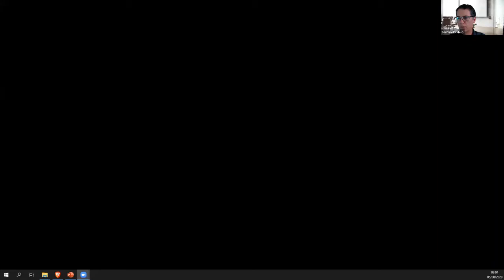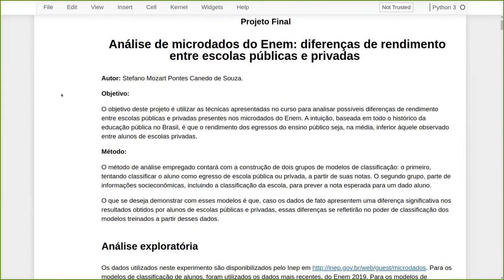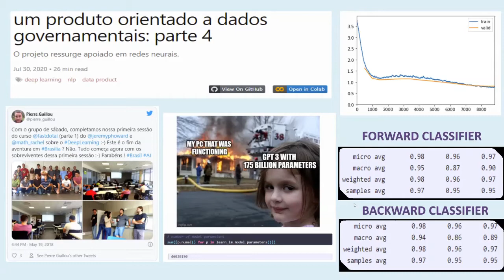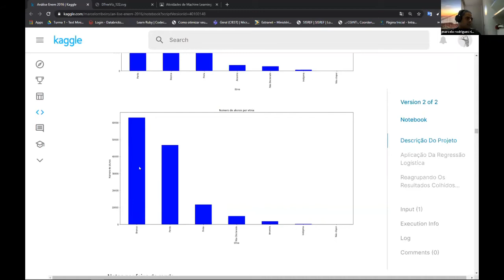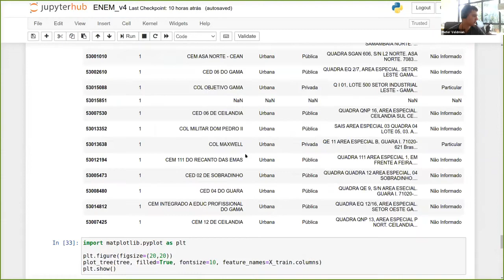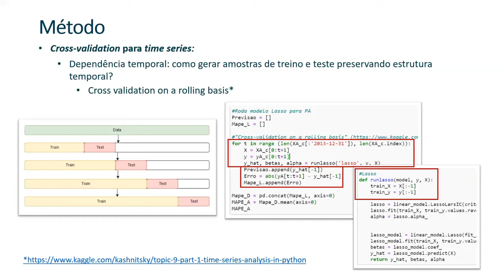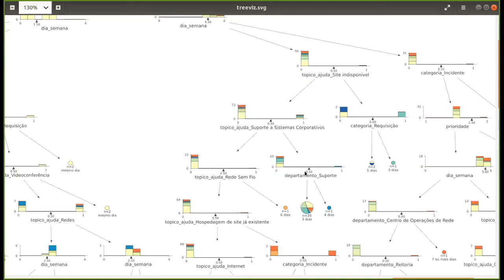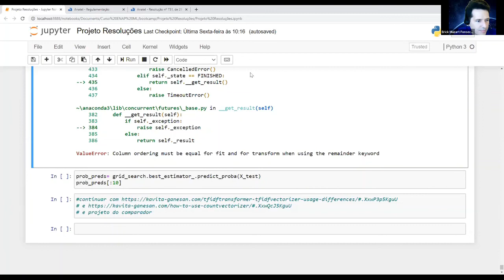Apresentações de Projetos - Machine Learning - Parte 1 - Enap Agosto 2020